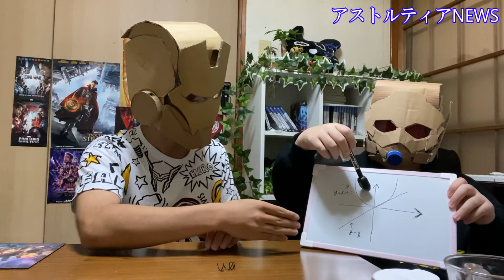変人を超えて超人と化してる【ヒューガのドラゴンクエストX 目覚めし五つの種族オンライン】PART26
弟ヒューガによるドラゴンクエストXのゲーム実況動画です！
〜あらすじ〜
発売当日から4年間遊んでたアカウントを紛失。
新たに1から始めて今のバージョンまで追いつけるのかを実証実験！

★ひとこと
ダストンはなんだかんだいい奴だったりする